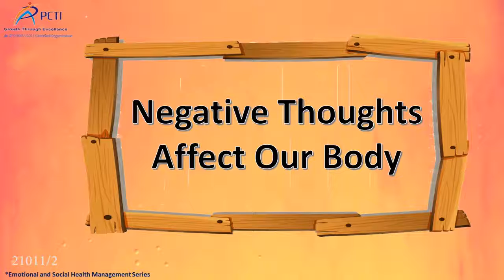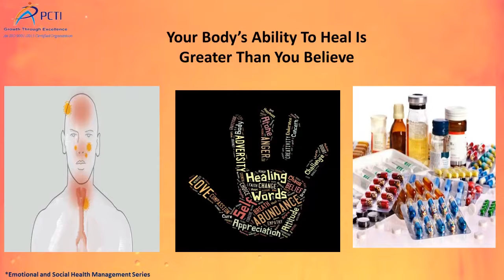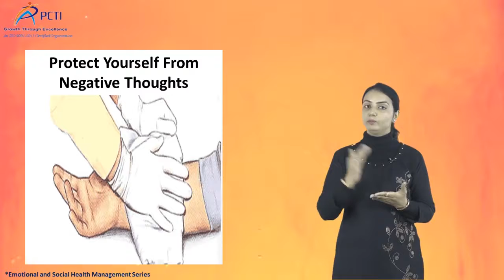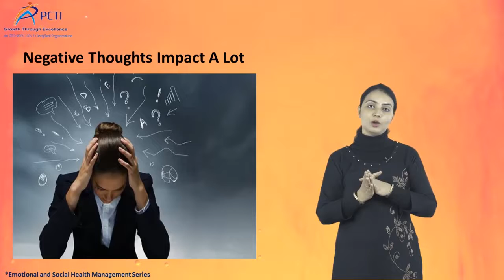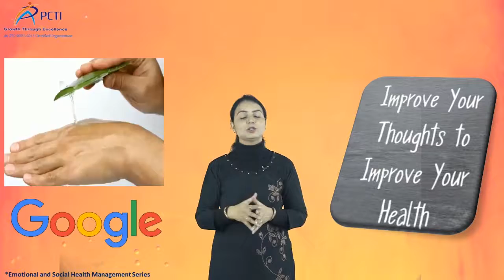Negative thoughts affect our body